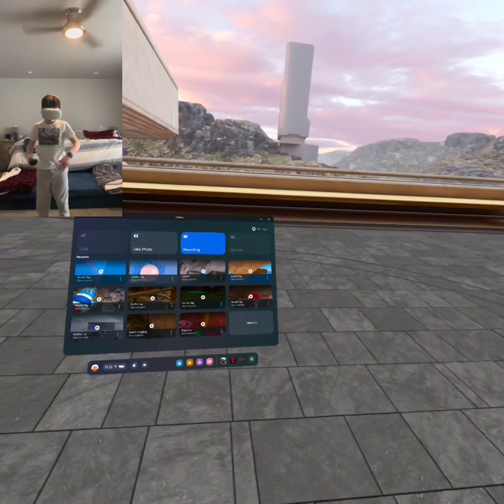Playing Gorilla Tag